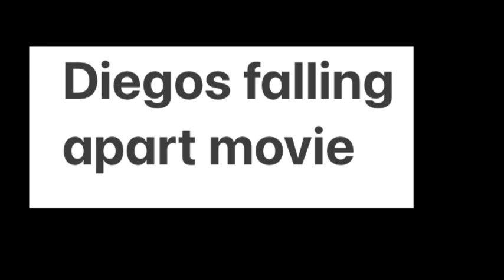Diego’s falling apart movie part one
This is part one1